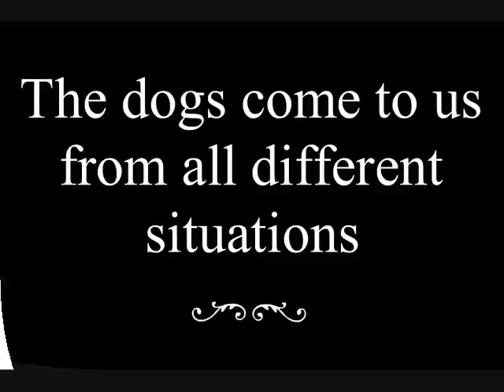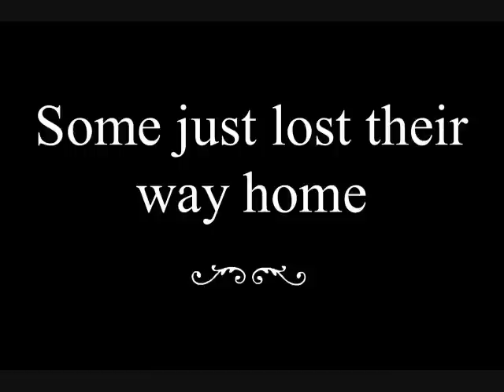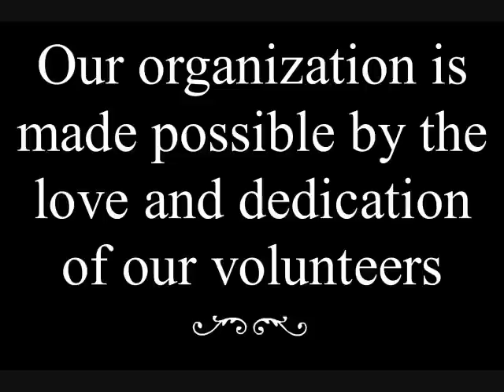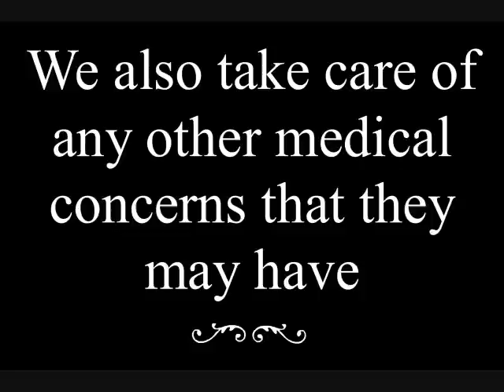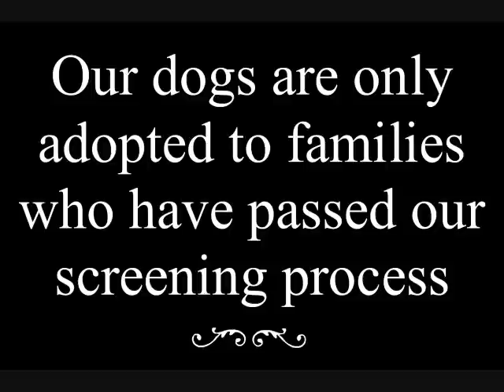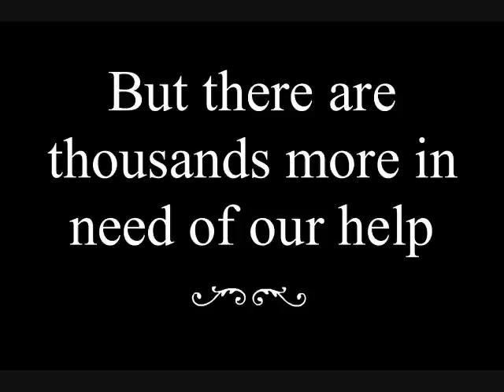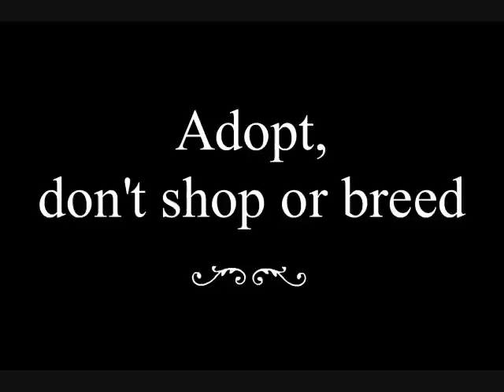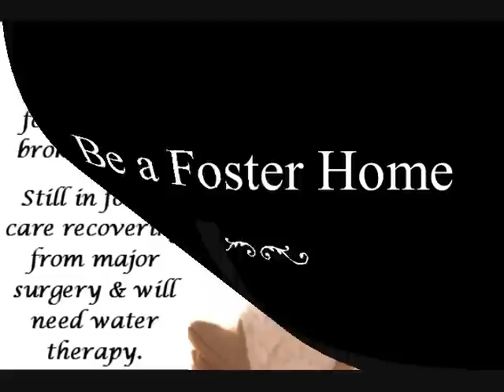Min Pin Rescue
Internet Miniature Pinscher Service, Inc. (IMPS) was formed in July of 1998. The mission is to improve the lives of homeless and abandoned Miniature Pinschers through rescue and the love and respect that comes with humane care, compassion and kindness. IMPS attempts to assist Miniature Pinschers in need by providing foster care, transport, adoptive homes, veterinary care, and other services and information for the well-being of Miniature Pinschers. All Miniature Pinschers placed through IMPS will be spayed or neutered prior to placement, and have been thoroughly evaluated by a breed representative for temperament and training needs.